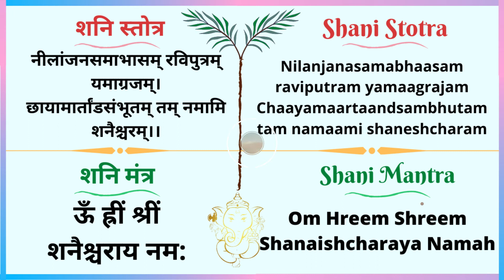शनि स्तोत्र-मंत्र | Shani Stotra Mantra | इच्छाशक्ति बढ़ायें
शनि स्तोत्र-मंत्र / Shani Stotra Mantra को सुनकर आप अपनी इच्छाशक्ति बढ़ायें। Listening to the Shani Stotra Mantra enhances will power and discipline.

The mantra is part of the Navagraha Stotram or Navagraha Suktam that are powerful vedic age stotra and devotional mantras in sanskrit language. शनि स्तोत्र-मंत्र शक्तिशाली नवग्रह स्तोत्र का सातवां भक्ति मंत्र हैं।

Video Content:
0:00 Intro
0:07 Shani Stotra
0:21 Shani Mantra
0:30 Repeat Chant
0:53 End Part
The latest research in vedic astrology confirms the effectiveness of these sanskrit vedic mantras that are used as paap nashak stotra for planetary or graha dosh remedies in jyotish.

In Astrology, propitiating the planetary deity through the chant of Navagraha mantras stuti forms part of energy healing techniques in the bhakti yatra or spiritual journey of the sadhaka. The navgrah shanti mantra are paap nashak stotra that have the capacity to free the mind from tension, anxiety and stress.

The devotional nilanjan samabhasam raviputram yamagrajam mantra forms important part of the steps of a puja or prarthana towards Brahma - the creator of the Universe. Brahma is the deity associated with the planet Saturn. Along with OM chanting, when the shloka is chanted a few times with full breath, it gives a feeling akin to a nabhi dhyan. The vedic chants of shani stotra followed by the shani beej mantra is done sequentially during the navagraha pooja. In vedic astrology, the navagraha puja is considered as an important and effective remedy for navagraha dosha. Since shani or Saturn is the karaka of longevity, profession and service, therefore the shani mantra 108 times chant greatly helps in increasing the capacity of a person to work hard with detachment. Saturn mantra as a powerful remedy in sade sati and kantak shani dosh are prescribed in remedial astrology. The practice of chanting this ancient shani gayatri mantra to ward of trouble is very common.

In the realm of spirituality, this stotram and mantram of the discipline giver planet Saturn is considered highly auspicious. In this video, shani stotram lyrics as well as shani mantra lyrics are given in Hindi and English.

ज्योतिष शास्त्र में, नवग्रह मंत्रों का जाप, भक्ति यात्रा में साधक की आध्यात्मिक ऊर्जा बढ़ाता है। इस बात से कोई फर्क नहीं पड़ता कि यह मंत्र शांति पाठ, भोर या संध्या के समय मंदिर के अंदर या बाहर खुले क्षेत्र में किया जाए। महत्वपूर्ण यह है कि जप करते समय नवग्रह मंत्र के पाठ पर उचित ध्यान होना चाहिए। नवग्रह शांति मंत्र पाप नाशक स्तोत्र हैं जो मन को तनाव और चिंता से मुक्त करने की क्षमता रखते हैं। नवग्रह मंत्रों का जप सदा ओम मंत्र के साथ किया जाता है।

नीलांजन समाभासं रविपुत्रं यमाग्रजम स्तोत्र का जप जब ओम मंत्र के साथ-साथ पूरे श्वास के साथ किया जाता है, तो यह वेद श्लोक साधना नाभि ध्यान के समानांतर फल देती है। शनि मंत्र और शनि बीज मंत्र का उच्चारण, क्रम से नवग्रह पूजा के दौरान किया जाता है। चूँकि शनि दीर्घायु होने, व्यवसाय और सेवा का कारक है, इसलिए उपचारात्मक ज्योतिष में शनि गायत्री या शनि मंत्र का जाप 108 बार करने से कष्ट झेलने का संबल बढ़ता है। इस वीडियो में, हिंदी और अंग्रेजी में शनि स्तोत्र और शनि मंत्र के बोल दिए गए हैं।

🪔  ऊँ तत् सत् 🪔 Om Tat Sat

🌺 Astro-Jagriti through Vedas, Spirituality & Astrology-🌺

Mantra Chanting is very Simple. Please have a read -